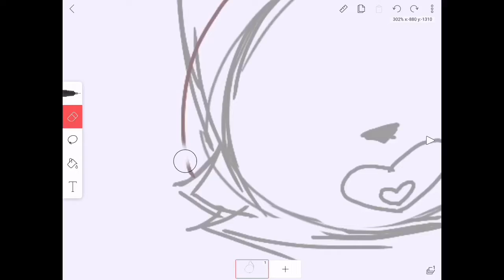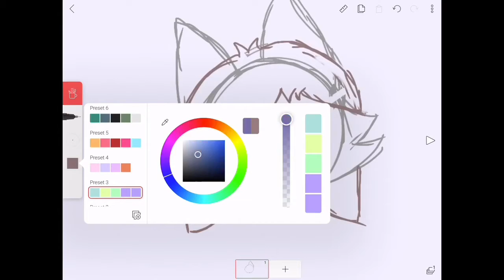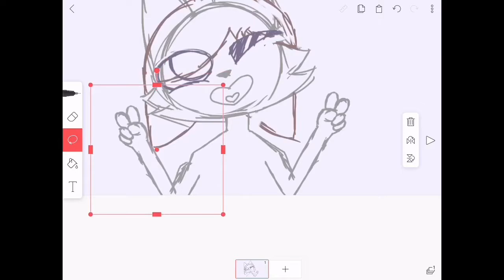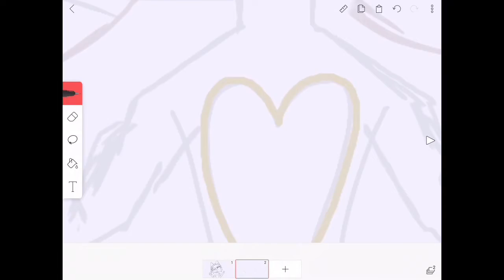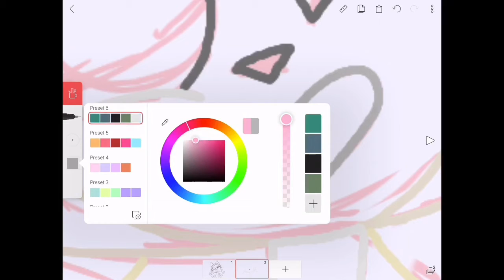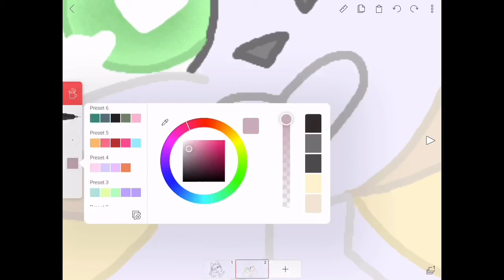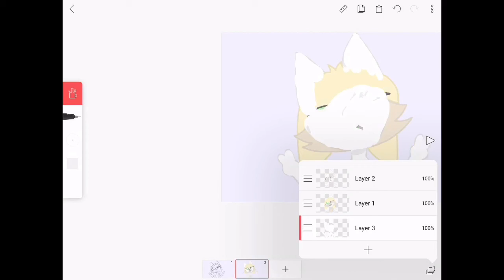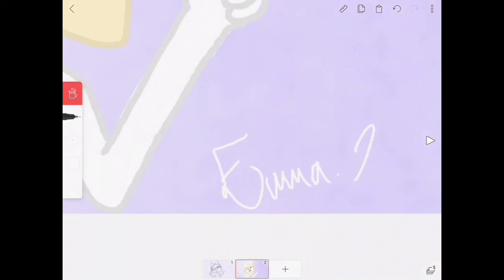Morgan The Kitty-Dog | Speedpaint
And no she is not kittydog the YouTuber , she is a cat and dog mixed breed of a Chihuahua and a Norwegian Forest cat , which I call a Chi chi forest dog